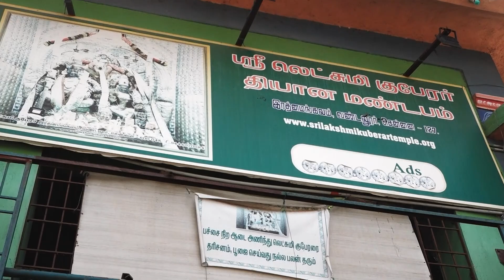Kuberar Arputhangal Vandalur, Chennai குபேர அதிஷ்டம் நம்பி வந்தால் பணக்காரன் ஆக்கும் குபேரர்